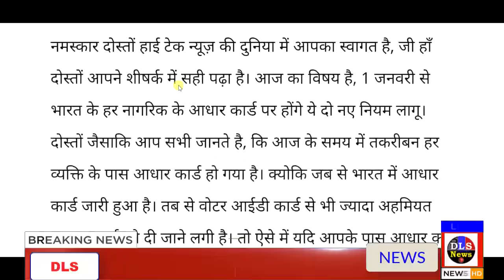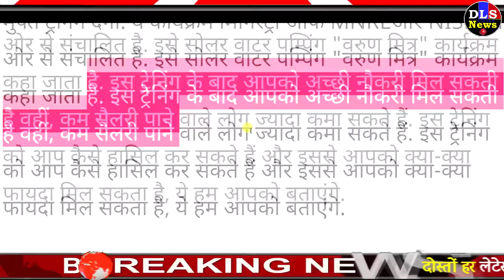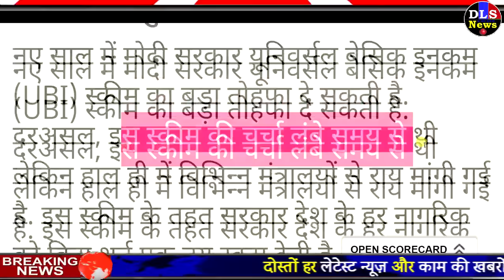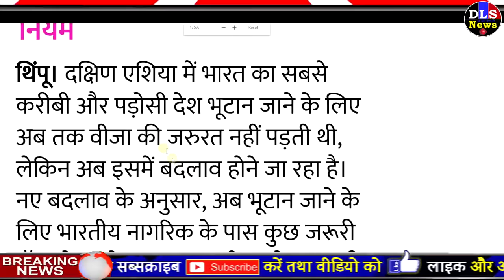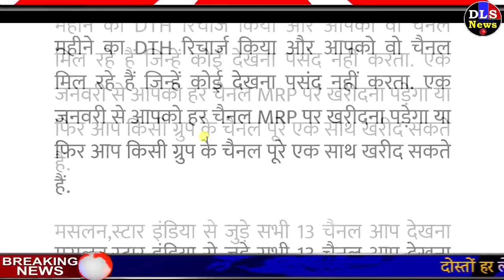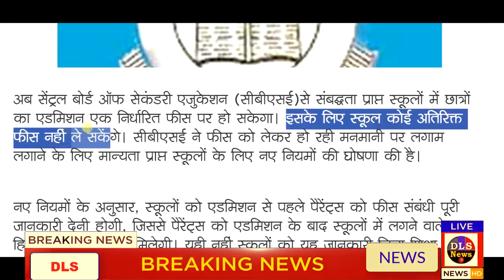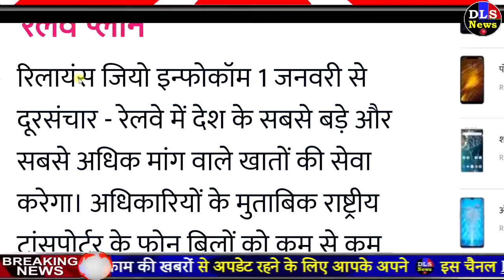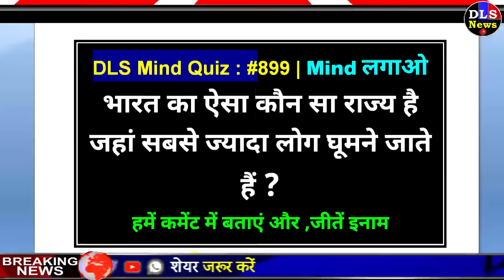नए साल से भारत में ये 35 नए नियम लागू होंगे- हर भारतीय जान ले - PM Modi Govt News New Rules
1 जनवरी 2019 से भारत में ये 35 नए नियम लागू होंगे- हर भारतीय जान ले - PM Modi Govt News New Rules - 1 january 2019 new rules   pm modi govt news dls - आज के मुख्य समाचार, बड़ी खबरें